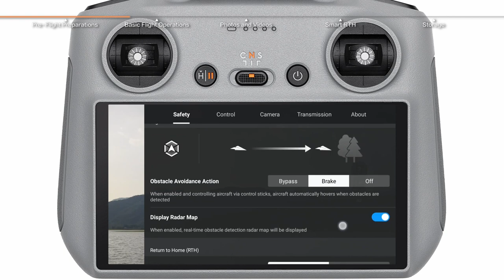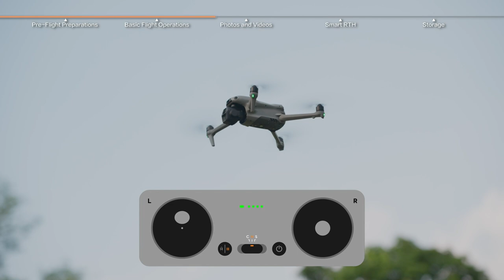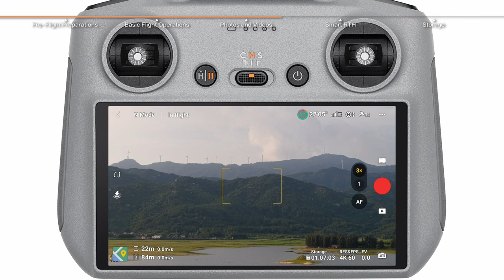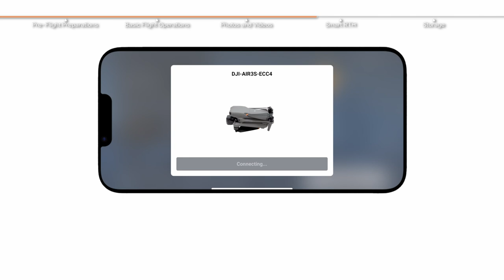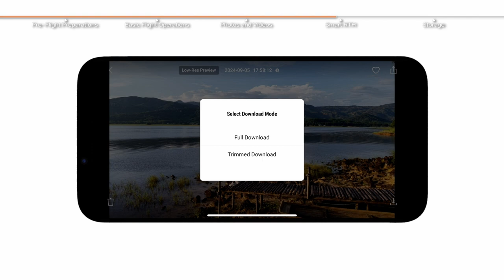Tutorial DJI Air 3s Primeiro Voo em Português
Essa é uma tradução para o Português do tutorial oficial da DJI
Tutorial DJI Air 3S Primeiro Voo em Português completo com instruções passo a passo para o primeiro uso